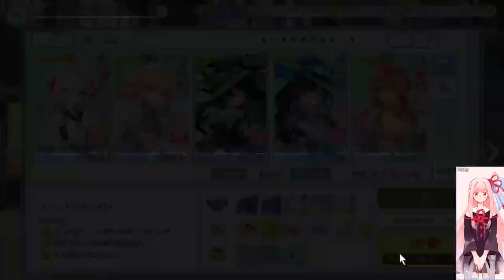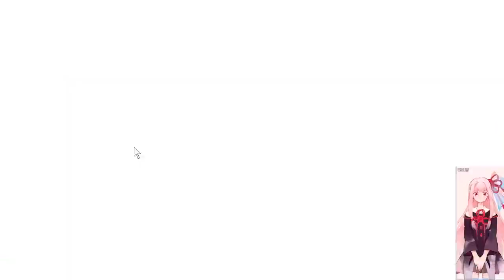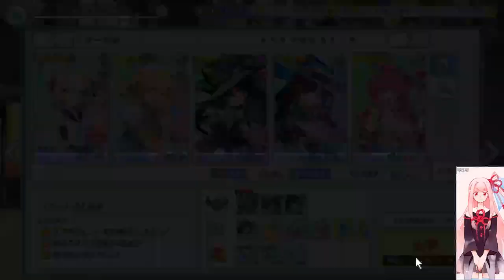DMMゲー・アプリ系を遊ぶ枠【クルスタ・イベ後半？？ちょっとだけ？・ネタバレあり（ガチャで心折れそうに・・・）】1690枠目（放送動画）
2023/9/5(火) 放送した時のです

・PS4の音はUSB外付け　SOUND BLASTERX G5　を使って
・Switchの音はUSB外付け　SOUND BLASTERX G6　を使って